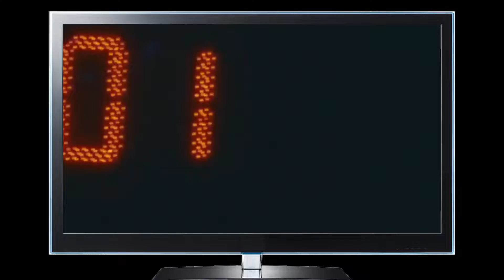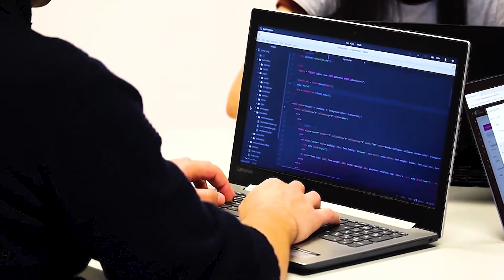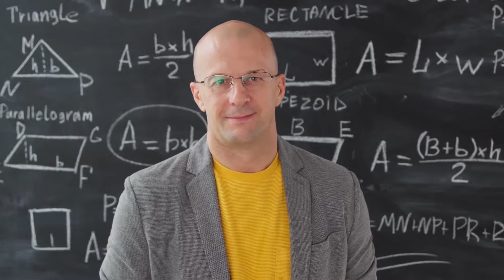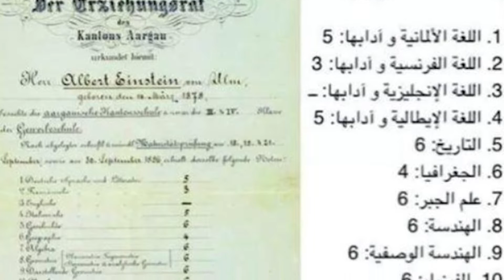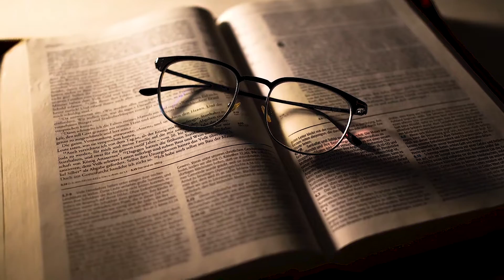ألم انتظار نتيجه الثانويه العامه II معضله الثانويه العامه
الفديو يصور لنا جز من معناه طلاب الثانويه العامه وجز من الضغط النافسي اثنا انتظار نتيجه الامتحانات وذالك الضغط متماثل في جميع الاعمار
@DroosOnline4u تم الاستعانه ب جزء من الباشمهندس احمد ابو زيد للمقدمه